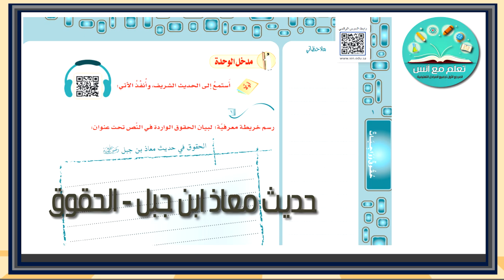نص استماع الحقوق حديث معاذ ابن جبل ثالث متوسط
نص استماع الحقوق حديث معاذ ابن جبل ثالث متوسط الوحدة الاولى لغتي الخالدة.